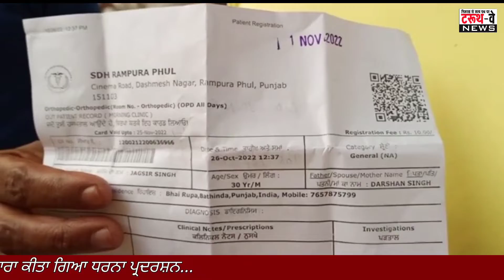Civil hospital Rampura || truthwaynews || 2022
ਸ਼ਹਿਰਾਂ ਰਾਮਪੁਰਾ ਫੂਲ ਦੇ ਸਿਵਲ ਹਸਪਤਾਲ ਵਿਚ ਭ੍ਰਿਸ਼ਟਾਚਾਰ ਖਤਮ ਕਰਨ ਲਈ ਕਿਸਾਨਾਂ ਅਤੇ ਨਗਰ ਨਿਵਾਸੀਆਂ ਦੁਆਰਾ ਕੀਤਾ ਗਿਆ ਧਰਨਾ ਪ੍ਰਦਰਸ਼ਨ